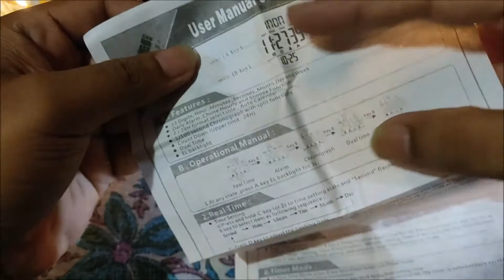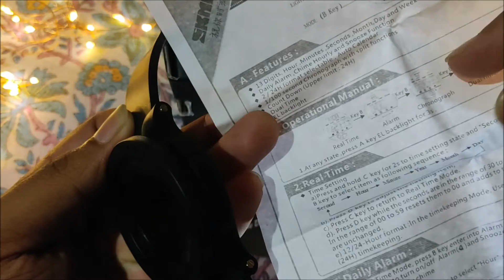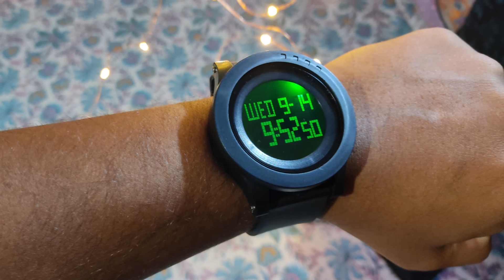Best budget digital Watch SKMEI Dust 1142